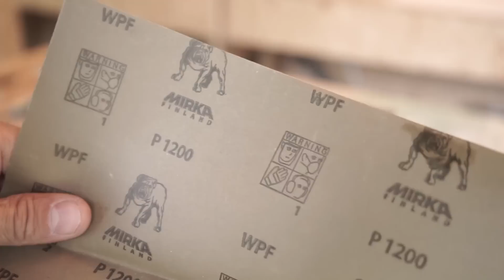Making brass accessories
Needed a little more bling on my keychain.

So press the link below if you are going to buy anything :D